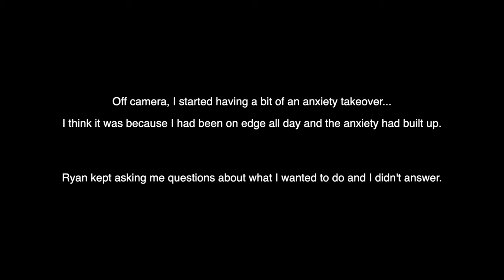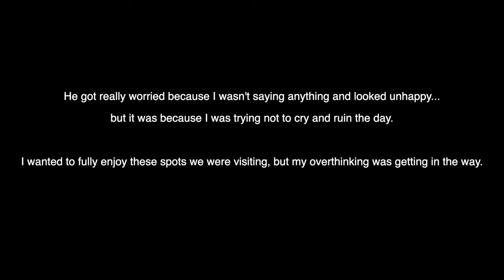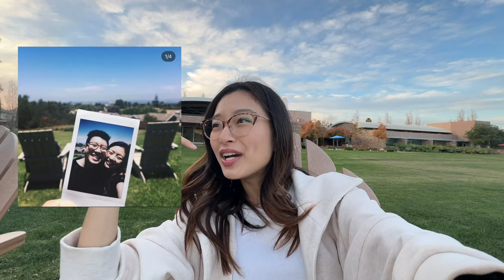We're Engaged! 💍 | the proposal vlog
Our perfectly imperfect proposal day :')

How come no one ever talks about how anxiety-inducing, awkward, and funny proposals could be? What a roller coaster of emotions hahahaha but if you knew Ryan and I.. this day was just so us. Thank you all so much for the love and support - it truly means the world to us 💛 Hope y'all enjoy a snippet of our special day!